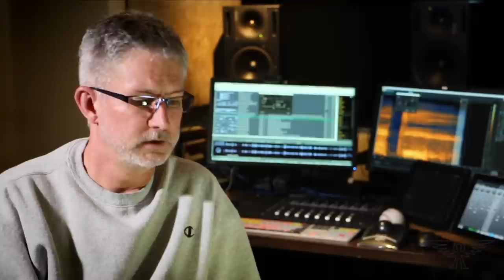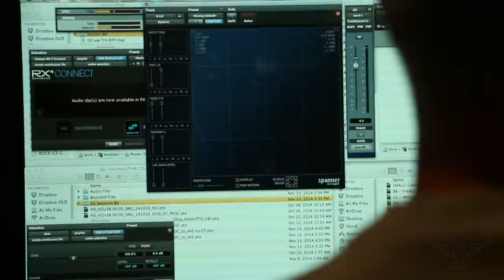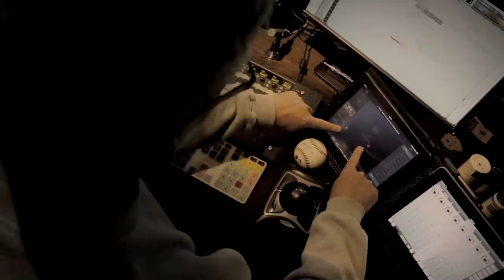The David Farmer Interview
David Farmer shares his point of view on what sound design means today.